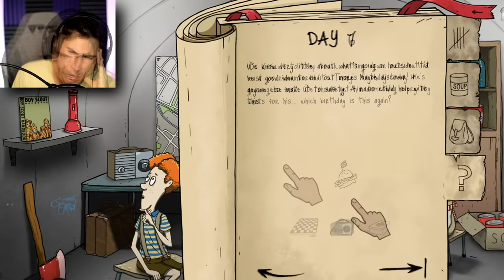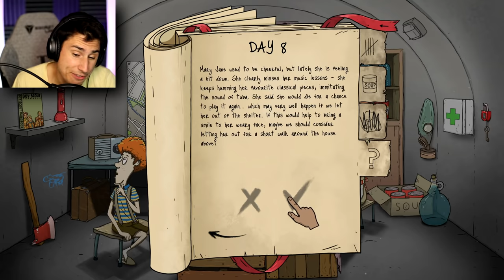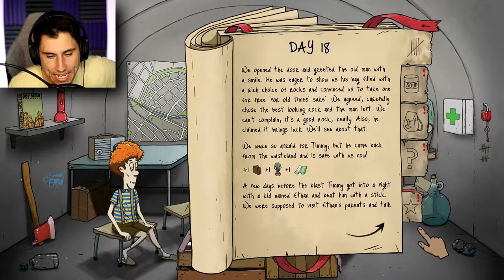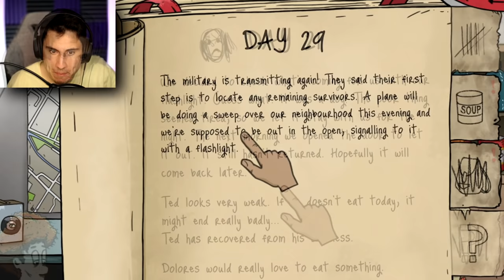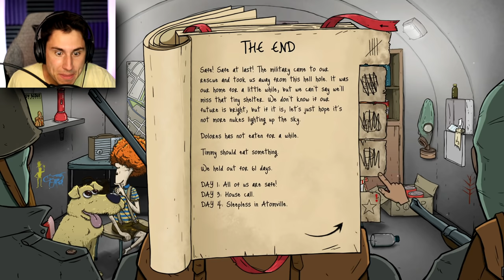I SURVIVED THE APOCALYPSE! | 60 Seconds Reatomized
I survived the apocalypse in 60 Seconds Reatomized gameplay | The Frustrated Gamer is playing 60 Seconds gameplay and today I will show you how to beat 60 seconds reatomized! Today I got the 60 seconds military ending! Let's play 60 Seconds Reatomized gameplay with The Frustrated Gamer!